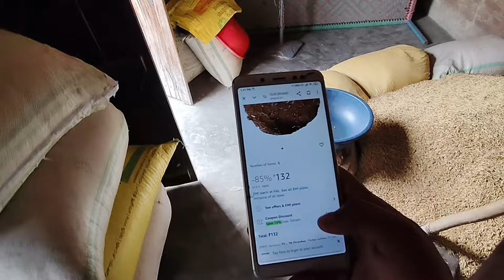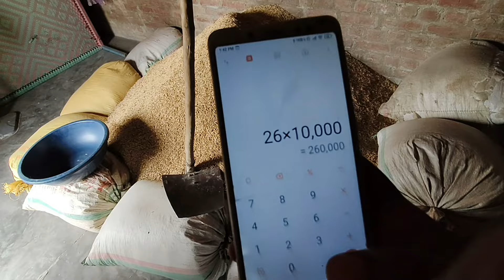गांव वालों का ख़तरनाक Business | Online Kmane ka sbse asan tarika 2025 | Mr.Akg vlogs